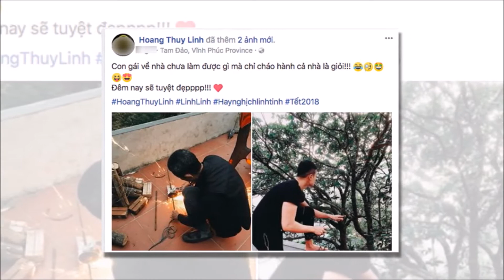Hoàng Thùy Linh khoe được Vĩnh Thụy đưa đi cà phê giải ngố | Tin Nhanh Nhất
Hoàng Thùy Linh khoe được Vĩnh Thụy đưa đi cà phê giải ngố